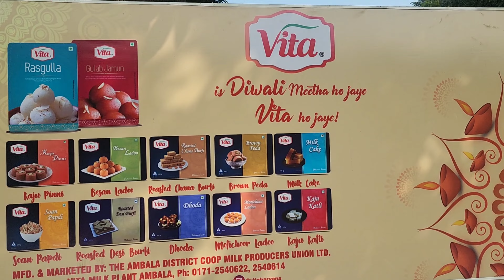khana badosh logo k ghar